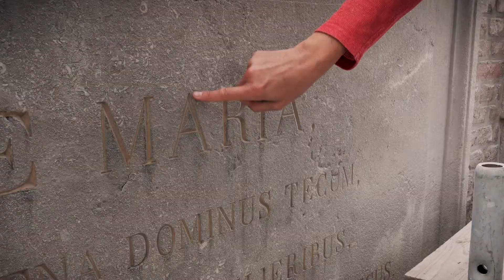Historien de l'art